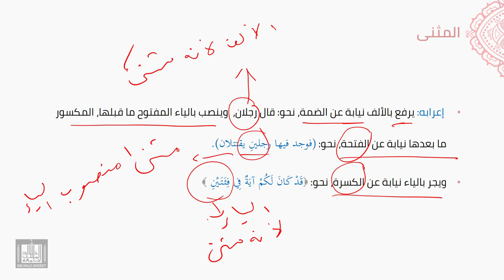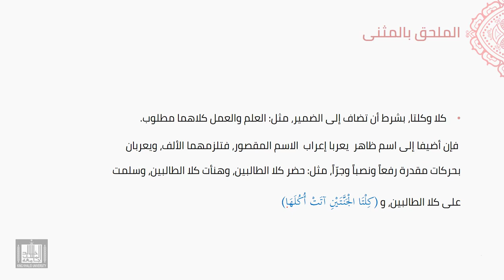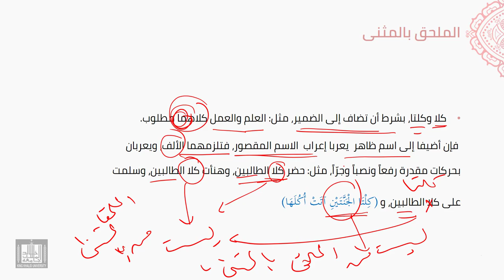النحو العربي | 4-4 | المثنى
الوحدة 4 - الدرس 4 : المثنى
تعريفه، وإعرابه، والملحق به